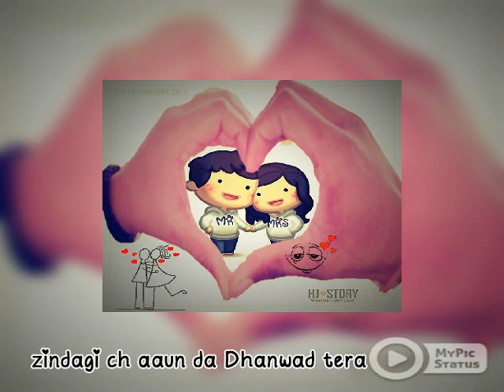Danwad tera meri zindgi ch on da| whatsapp status| by mr.Ravin